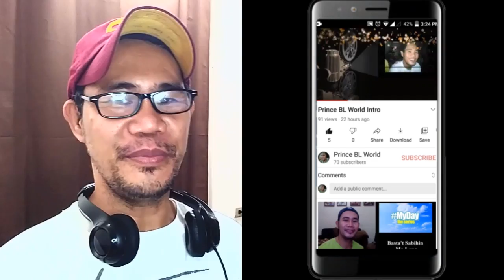Ochman "River" (Poland 2022) LIVE @ London Eurovision Party REACTION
KRYSTIAN OCHMAN REACTION VIDEOS

Krystian Ochman vs. Weronika Szymańska - Lovely - Battles - The Voice of Poland 11

Krystian Ochman i Michał Szpak - "A Mi Manera" - Finale - The Voice of Poland 11

Krystian OCHMAN w arii G' F' Haendla pt "Where're you walk" Bazylika Góry św Anny

Krystian Ochman - "Z tobą chcę oglądać świat" - Knockouts - The Voice of Poland 11

Krystian Ochman - "Tylko mnie poproś do tańca" - Odcinek finałowy - The Voice of Poland